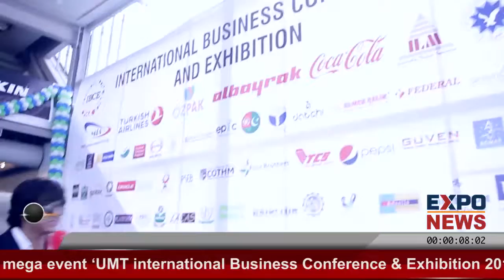World Biggest Business Conference & Exhibition IBCE 2018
University of Management and Technology (UMT) hold a mega event ‘UMT International Business Conference & Exhibition. Besides, from China, Europe, Middle East, exhibitors from Korea, Malaysia, UAE, and Turkey are prominent exhibitors. World renowned industrial leaders will also share their success stories with the participants.